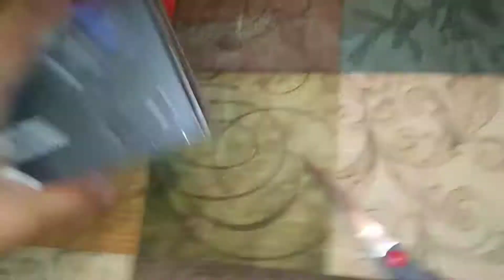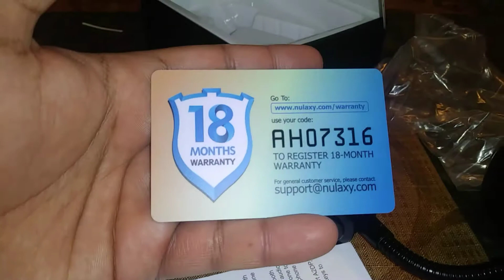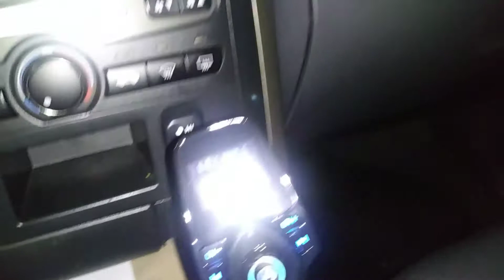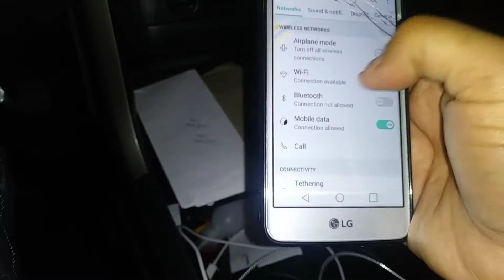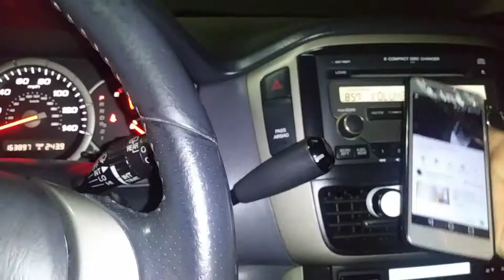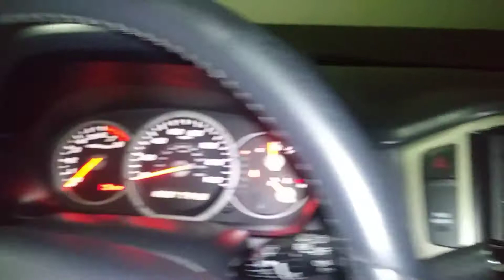No BS Unboxing: Nulaxy Bluetooth FM Transmitter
This is probably the most upfront, straightforward unboxing video you'll ever see on YouTube.

Nulaxy Bluetooth FM Transmitter:

Featured track/video at the end:
HotSpanish - Gucci Gang Remix

Cube on the BG beat.